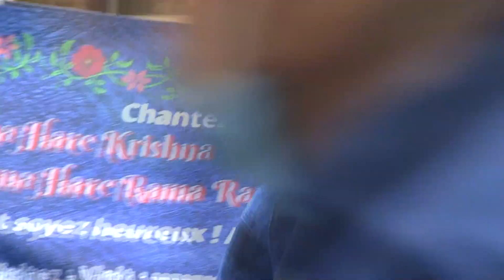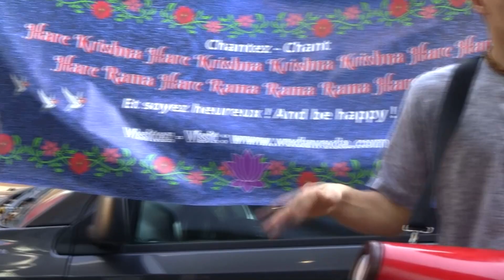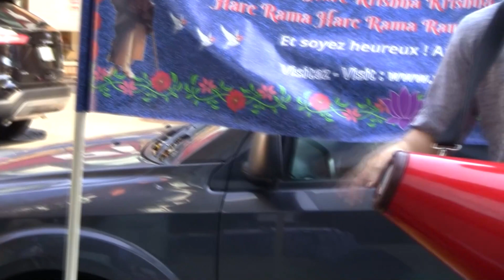Harinam Montréal - Octobre 22 - 2022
Prenez le temps de laisser un commentaire. Nous serons tous heureux de le lire. We will all be happy to read it.